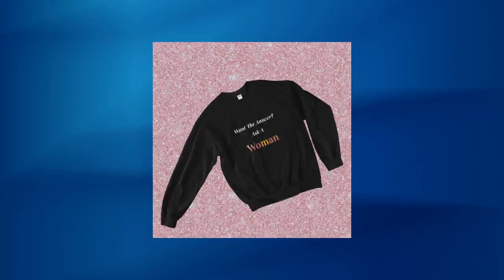Ask A Waman Sweater, Empowered Women, Feminist Sweatshirt, Woman Up Shirt, Girl Power Shirt, Femi...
Want The Answer? Ask A Woman - looking for a great sweatshirt to celebrate being a brilliant woman, you've landed on the perfect sweater! A sturdy and warm sweatshirt bound to keep you warm in the colder months. A pre-shrunk, classic fit sweater that's made with air-jet spun yarn for a soft feel and reduced pilling. • 50% cotton, 50% polyester • Pre-shrunk • Classic fit with no center crease • 1x1 athletic rib knit collar with spandex • Air-jet spun yarn with a soft feel and reduced pilling • Double-needle stitched collar, shoulders, armholes, cuffs, and hem